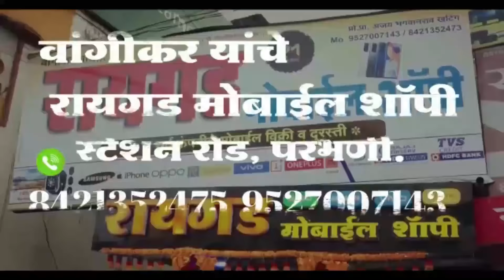89 वर्षाचे वारकरी यांनी पांडुरंगाकडे काय मागितले...? आषाढी वारी 2024 # Pandharpur Vari 2014